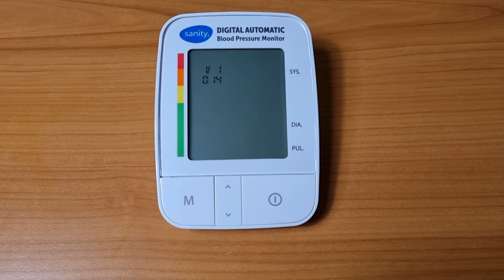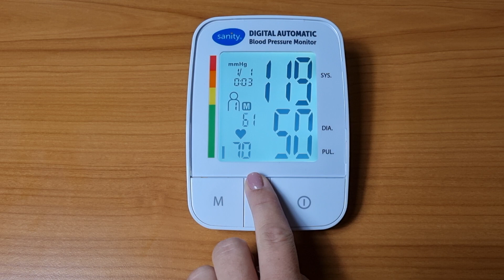Ustawianie użytkownika i wywoływanie danych pomiarowych w Ciśnieniomierzu Family Sanity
Ciśnieniomierz FAMILY Sanity® MD 3150 to rodzinny i praktyczny ciśnieniomierz przeznaczony do pomiaru skurczowego i rozkurczowego ciśnienia krwi nawet u 4 osób dorosłych. Zapamiętuje po 120 odczytów pomiarów.  Dodatkową przydatną funkcją jest uśrednianie wyników z 7 dni. Obejrzyj film i dowiedz się jak ustawić użytkownika i wywołać dane pomiarowe.

To jest wyrób medyczny. Używaj go zgodnie z instrukcją używania lub etykietą.